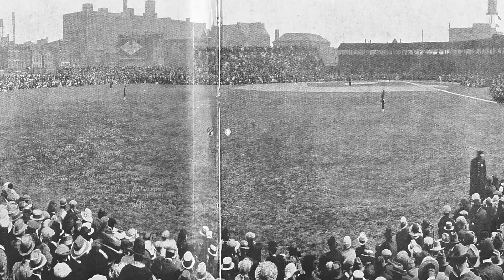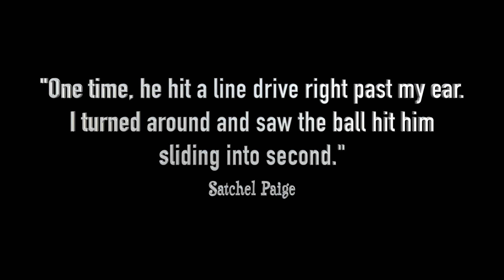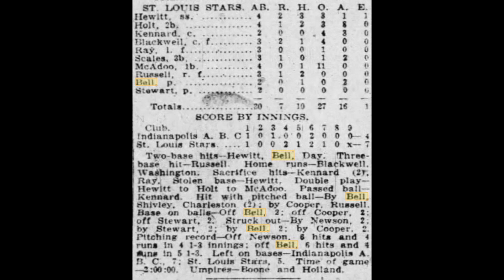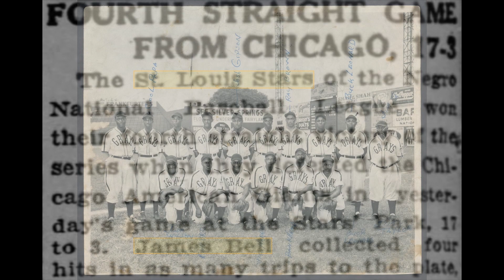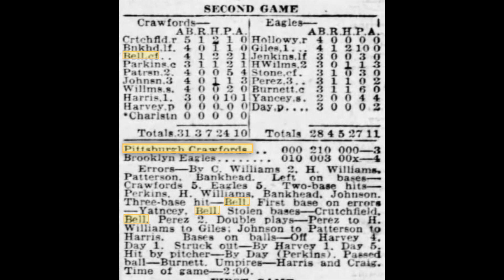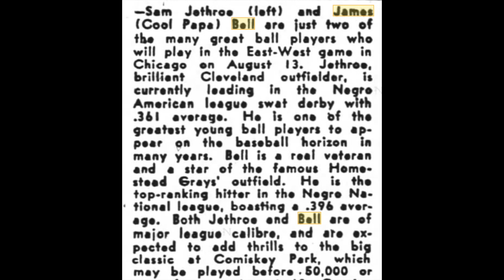Legends of the Diamond - Lightning on the base paths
(S1, E4) - A look at what we know about the career of James "Cool Papa" Bell as he played in the pre-Negro Leagues and Negro Leagues eras.

Created, narrated and edited by Anthony Iozzo

Photos - Public Domain from Wikimedia Commons, Flickr Commons, baseballhall.org and newspaper clippings

Sources - Society of American Baseball Research, seamheads.com, various historical newspaper clippings (Gary Ashwill)